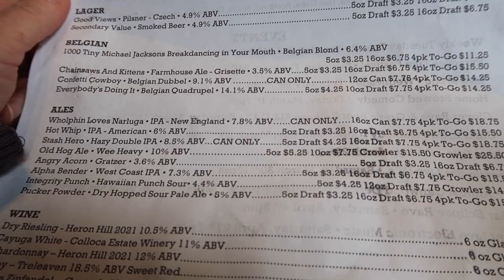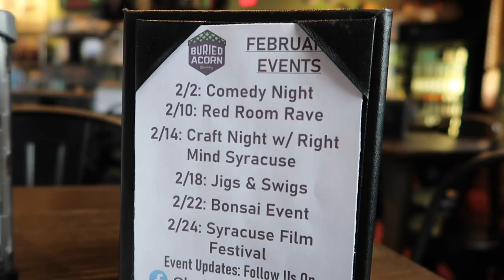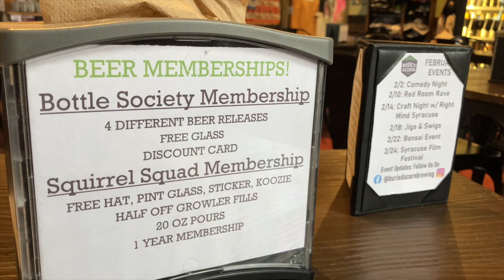Tasting some of the best named beers at BURIED ACORN brewery, Syracuse, NY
Finally got a chance to bring my mom to Buried Acorn, a really cool microbrewery in Syracuse by Destiny USA.

We're Ken & Becky! We live in Central New York and love going to theme parks, historical and unique places around New York State and the surrounding area!